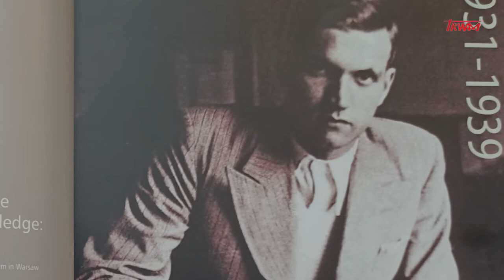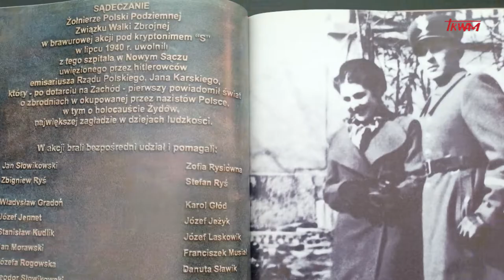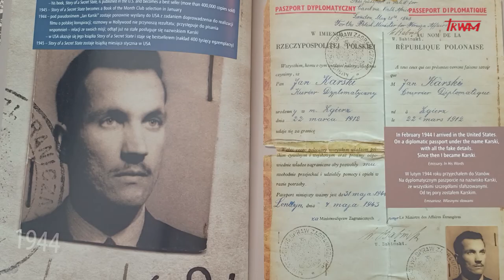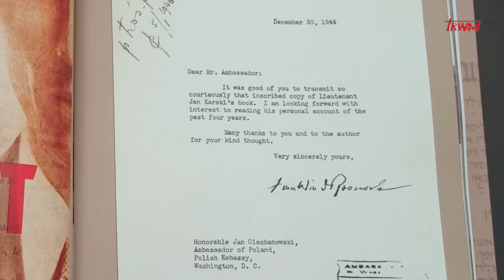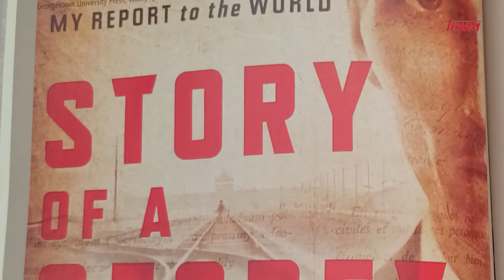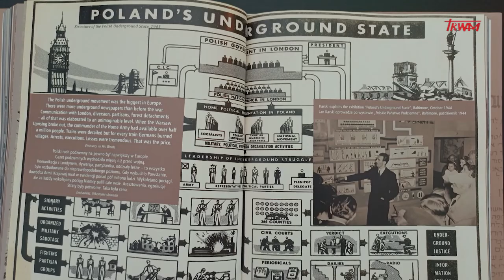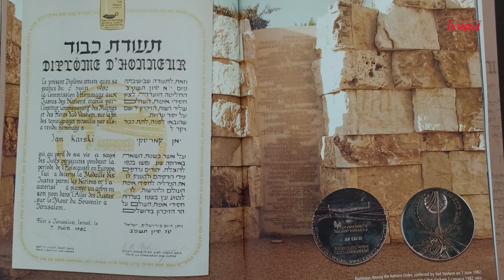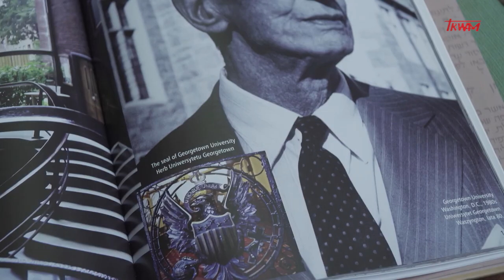Jan Karski-pierwszy powiadomił świat o Holokauście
Historia Jana Karskiego, który w czasie II wojny światowej zbierał informacje o zbrodniczych działaniach Niemców.